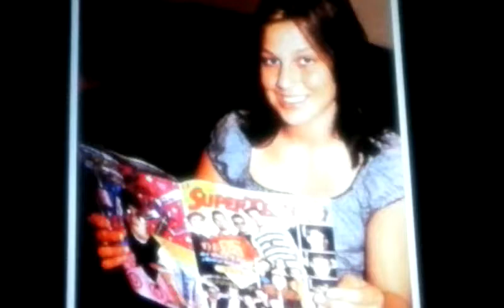Leslie Barbara Carter will be missed